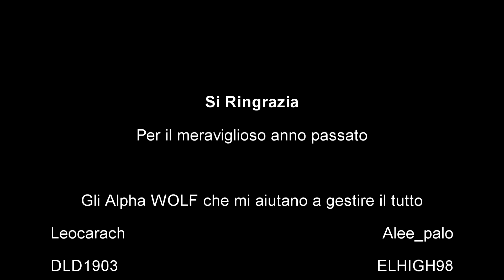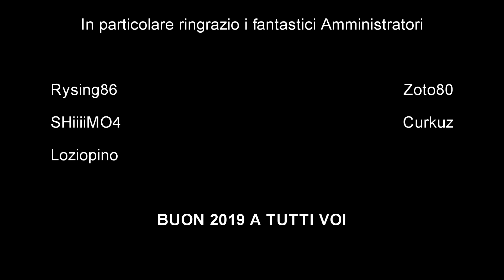BUON 2019 A Tutti Voi - VLOG #9